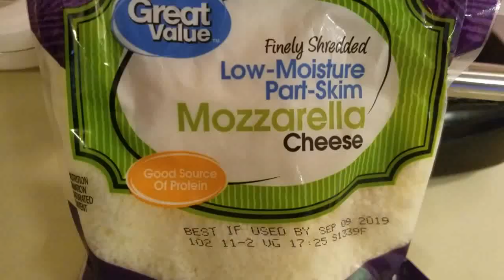ምርጥ ቁርስ አሰራር / "4" አይነት ቀላልና ጣፋጭ ቁርስ አሰራር ("4" Easy & delicious breakfast)//ETHIOPIAN FOOD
:- የእንቁላል ፍርፍር አሰራር / ምርጥ ቁርስ አሰራር / How to make scrambled egg / How to cook Ethiopian scrambled egg

EthioElsy LifeStayle, Ethiopia, EBS TV, Donkey Tube, Ashruka አሽሩካ ቻናል, Seifu On EBS, Ethiopian tiktok, Ethioinfo, Seble Bekele, Eyoha Media, Abel Birhanu, Rakeb Alemayehu, Dallol Entertainment, Enat Ethiopian food, Bahlie Tube